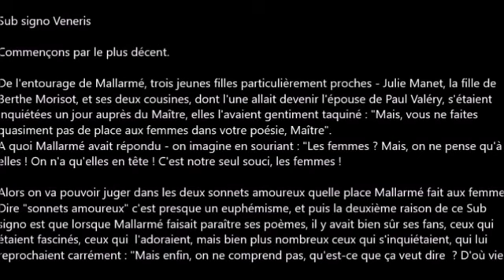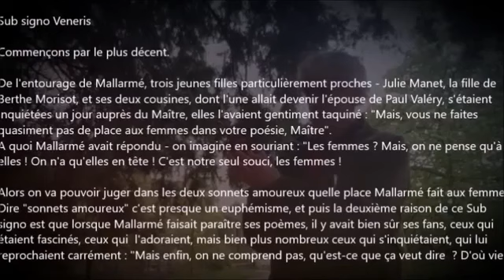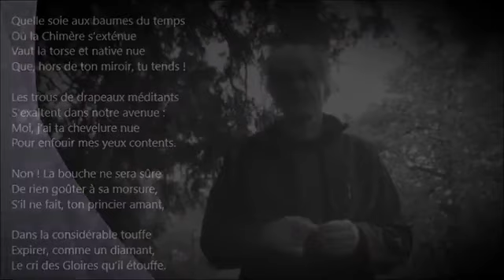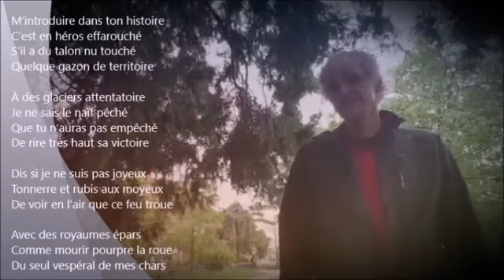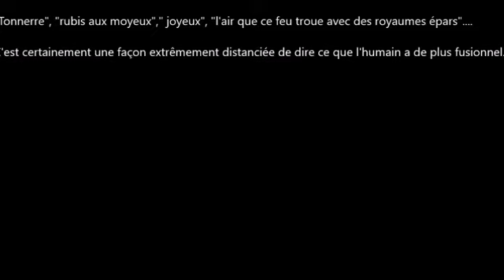Mallarmé - Sub Signo Veneris - (deux sonnets)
"Quelle soie aux baumes de temps" et "M'introduire dans ton histoire"
Deux sonnets de Stéphane Mallarmé
Présentation et récitation Louis Latourre